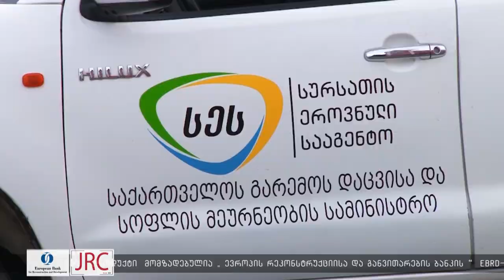ფაროსანას საწინააღმდეგო წამლობა ჩოხატაურის ყველა სოფელში მიმდინარეობს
აზიურ ფაროსანასთან ბრძოლის მიზნით, ჩოხატაურის მუნიციპალიტეტში 62 ერთეული სპეციალიზებული ტექნიკაა მობილიზებული.